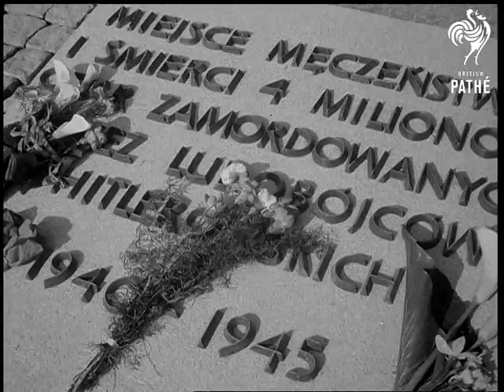Memorial Visited (1967)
No title - Memorial dedicated at Auschwitz Concentration Camp.  Poland.

Various shots of the electric fence around Auschwitz Concentration Camp. Various shots of the chimneys. Various shots of the perpetual flame burning on the site of the crematoria. Various shots crowds arriving for the memorial service. M/S as they walk alongside railway lines. Various shots of the large crowd. M/S as they arrive at the end of the railway line. Various shots of the memorial.

L/S as Polish Prime Minister Josef Cyrankiewicz, himself a survivor of Auschwitz, unveils memorial. L/S as tape over the memorial falls loose.  Top shot of drummers. M/S Josef Cyrankiewicz and others standing in silence.  M/S man in Auschwitz suit. C/U woman crying. C/U man crying. M/S pan as Josef Cyrankiewicz lays wreath. Various shots as others lay wreaths.  C/U's memorial stone with flowers on it. M/S people laying flowers. C/U woman laying wreath of barbed wire. M/S flowers laying on the memorial.
 FILM ID:2027.15